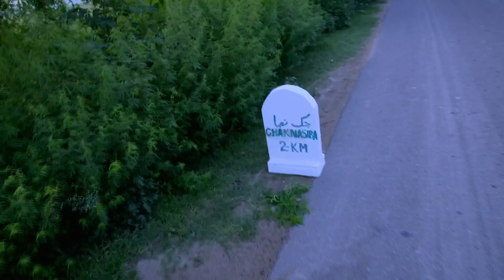Tu Patang Main Dor - Full Ep 65 - Zarina, Kirpal Singh, Jamila - zee Punjabi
Jassiâ€™s sisters accuse Aman of having dashed away with Loveleen on a bike and Amrit defends Aman. Further, Aman reaches Pakistan as Zarina offers prayers at the mazar. Later, Bano calls out Zarinaâ€™s hypocrisy and resolves to prove that Zarina is always consumed by Amanâ€™s thoughts.

Show Name : Tu Patang Main Dor
Producer/Star Cast : Rohit Handa, Love Gill, Sona Rajput, Ganni Shergill
Episode No : 65

Set amidst the Partition of India, the series revolves around the cross-border love story of a couple named Aman and Zarina.